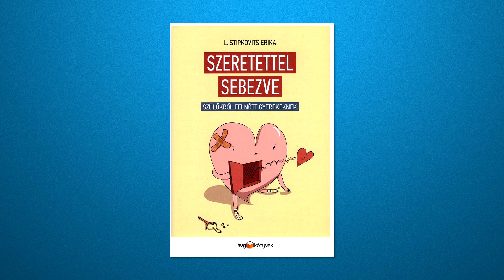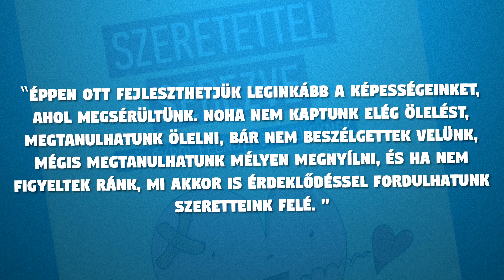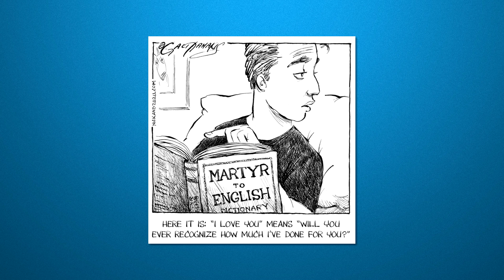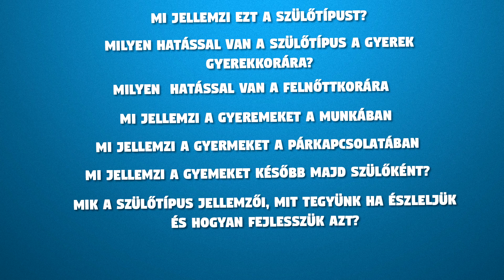A Bántalmazó, a Mártír és az Idomár - Ilyenek a te szüleid is! - Olvassál! #3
Sziasztok! A mai videóban L. Stipkovits Erika - Szeretettel Sebezve című könyvét mutatom be nektek, ami különféle szülőtípusokat mutat be, és mondja el részletesen, hogy hogyan tudunk megbirkózni velük és jobbá tenni a szülő-gyerek kapcsolatunkat, legyél te szülő, gyerek vagy mindkettő.

Borzasztó hasznos könyvről van szó, amit el kell olvasnia mindenkinek, úgy hogy kattintsatok a vidire és lessétek meg! :)